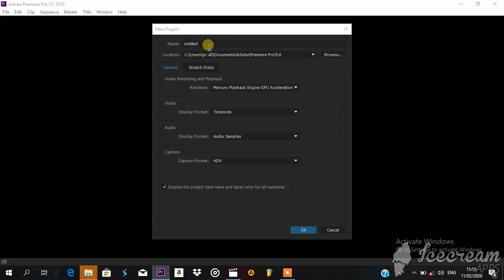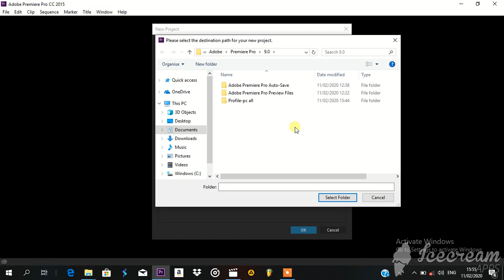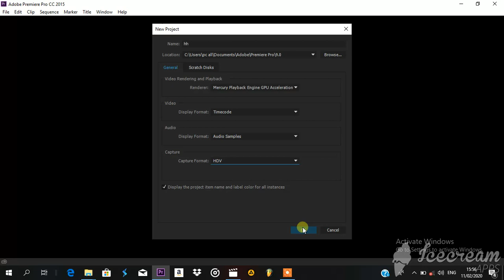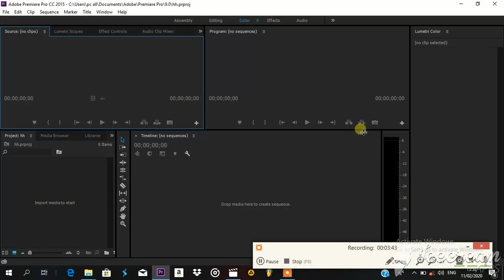Adobe Premiere Pro CC Video Editing Tutorial In Amharic for beginner's (Part 1) (በአማርኛ)(ኢትዮጵያ)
step by step Adobe Premiere Pro CC  Video Editing Tutorial for beginner's (Part 1)

እንኳን በሰላም መጣችሁ

video editing,video editing in Amharic,  premiere pro, adobe premiere pro, premiere pro tutorial,   ashruka, Welcome to My New Channel, lij bini, ethiopia, addis ababa, ethiopian youtubers, youtube tip, እንዴት ልክ እንደ ፕሮፌሽናል ቪድዮዎቻችንን ኤዲት ማድረግ እንችላለን, ቪድዮ ኤዲት ማድረግ, how to Edit videos like a pro in Premier Pro, amharic, video editing tutorial in amharic, Edit videos like a pro, አሪፍ ኤዲቲንግ ሶፍትዌር, አሪፍ ኤዲቲንግ software, እንዴት ቪድዮ ኤዲት ማድረግ እንችላለን, ቪድዮ ኤዲቲንግ, ቪድዮ